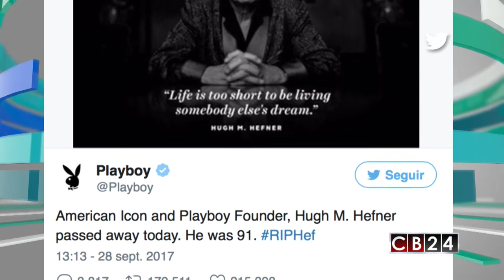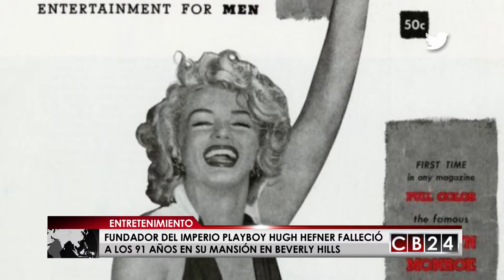Muere el fundador de Playboy Hugh Hefner a los 91 años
El fundador del imperio Playboy y magnate estadounidense, Hugh Hefner, falleció este pasado miércoles 27 de septiembre en su casa en Beverly Hills a la edad de 91 años.

La noticia la confirmó Playboy en su cuenta de Twitter afirmando:“El ícono americano y fundador de Playboy, Hugh Hefner falleció hoy. Tenía 91 años. QEPDHef”.

Hefner murió por causas naturales, detalló Playboy Enterprise, la empresa matriz del imperio Playboy.

Por su parte, Playboy acompañó la publicación con una cita en Twitter del empresario que dice: “La vida es muy corta para estar viviendo el sueño de alguien más”.

Nacido en Chicago en 1926, Hugh Hefner fundo Playboy en 1953 y la convirtió en la revista para adultos más vendida en Estados Unidos, creando una marca de reconocimiento mundial donde definió la cultura sexual de la segunda mitad del siglo XX bajo la imagen de un conejo de corbatín.

La protagonista del primer número de Playboy 1953 fue la diva Marilyn Monroe, con una foto de portada en la que aparecía vestida, pero completamente desnuda en una cama de terciopelo rojo en las páginas interiores.

El magnate por décadas fue, con su emblemática bata de seda y su pipa, el alma de una constante fiesta de fantasía en las mansiones Playboy de Chicago y luego Los Ángeles.

Recordado por sus famosas fotografías y desnudos de mujeres la publicación de Hefner se convirtió en un referente editorial por sus entrevistas a personajes de relevancia pública.

Hefner estuvo casado tres veces, la primera con Mildred Williams en 1949, una relación que duró hasta 1959. Tuvieron dos hijos. Tres décadas más tarde se casó con Kimberly Conrad, la “conejita del año” 36 años más joven que él, con la que tuvo otros dos hijos y de la que se separó en 1998. Por último reincidió con Crystal Harris en 2012, una joven modelo que le dejó plantado en el altar la primera vez y que reconsideró su postura dos años después. Ella tenía 26 años y él 86 cuando se casaron en 2012.

Hefner adquirió en 1970 la Mansión Playboy ubicada en las colinas de Holmby Hills, de Los Ángeles, propiedad que vendió en 2016 por 100 millones de dólares a Daren Metropoulos aunque siguió viviendo en ella hasta su último día.